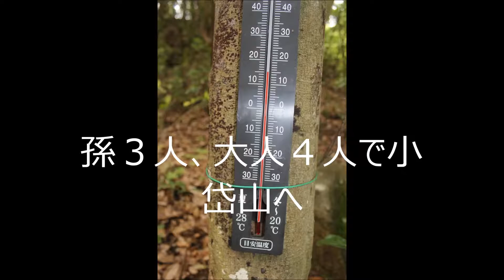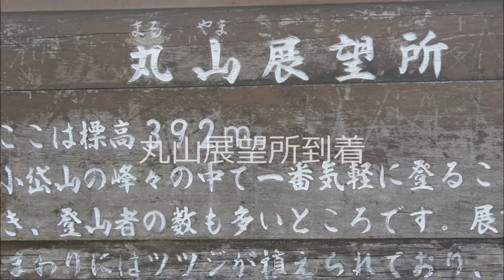孫３人と大人５人で初の小岱山登山